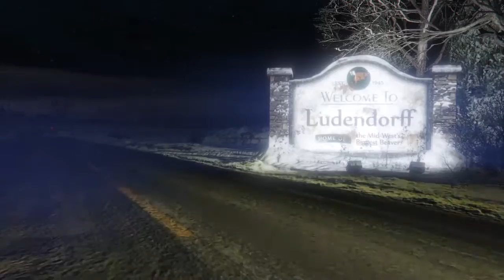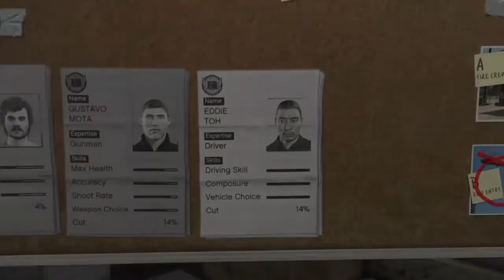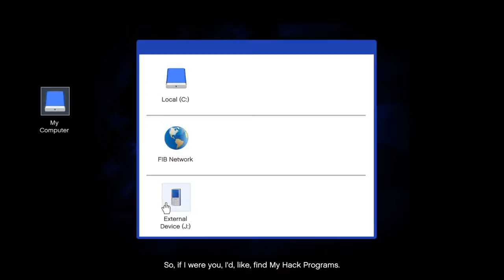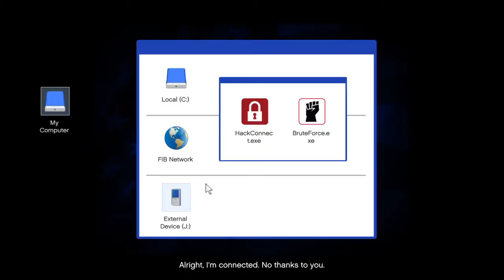Grand Theft Auto 5 Lets Play Episode 9